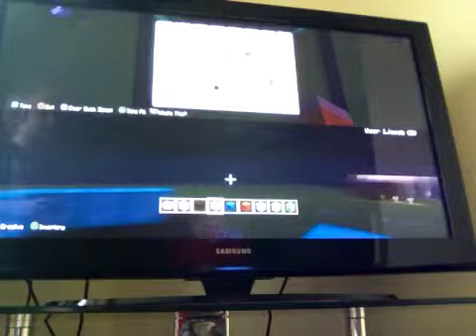Jacob & Ben quick build 6